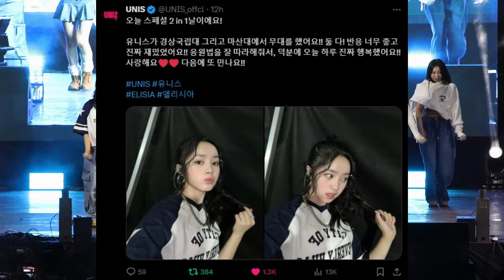UNIS Creates Buzz with their Performances at Two University Festivals in just One Night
UNIS creates buzz with performances at two University Festivals in one night!